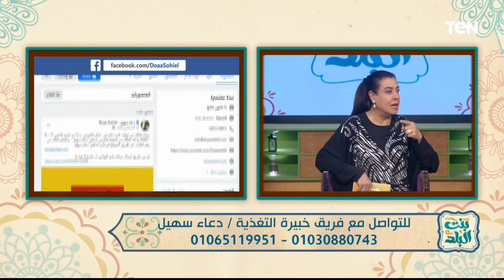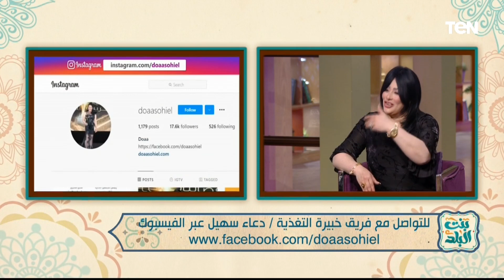لو نفسك تخس.. الفيديو ده هيديك أمل وهيحمسك انك تبدأ مع "كورس الكرم" من الدكتورة دعاء سهيل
"كورس الكرم" لإنقاص الوزن خلال شهر رمضان من الدكتورة دعاء سهيل خلال لقائها مع الفنانة نشوى مصطفى، ببرنامج بنت_البلد ،